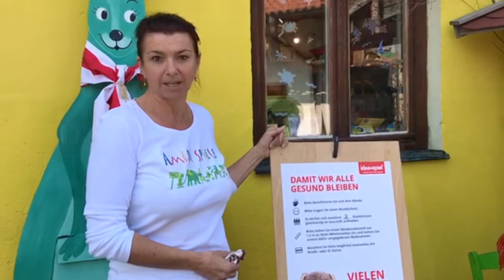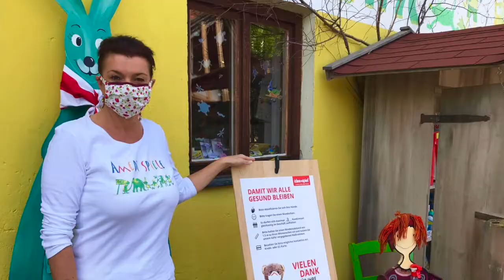Amedi Coronavideo720pQHBQ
Coronakrise 2020 Spielzeugladen wieder eröffnen.